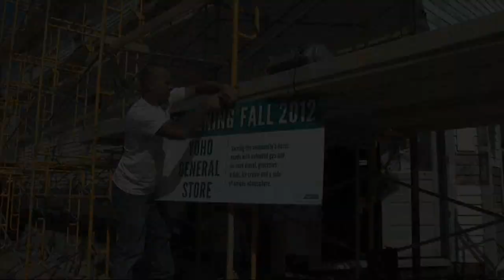Renovations Begin On Solsberry's Yoho General Store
Full Story CFC Properties, a Cook Incorporated subsidiary, is renovating the Yoho General Store, preserving the past while also changing with the times.